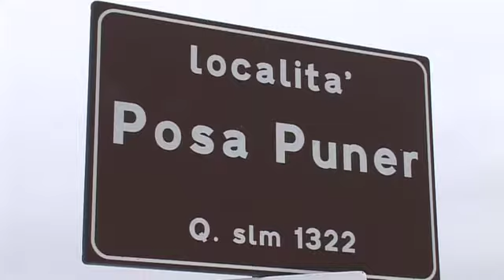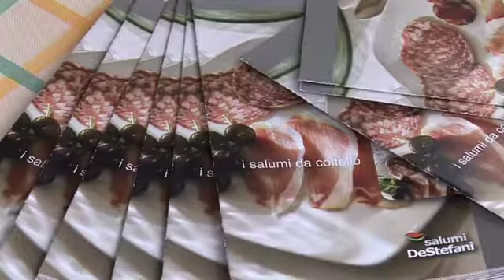Bisol / Gusto ad altissimo livello / prima parte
Un successo di pubblico la prima edizione di Gusto Ad Altissimo Livello a Treviso, tenutosi domenica 28 Febbraio 2010 a Posa Puner, il rifugio più alto della provincia di Treviso: una giornata sulla neve all'insegna di eccellenze enogastronomiche venete, esibizione di cani da slitta e di motoslitte, passeggiate con Ciaspole, Sci Alpinismo e Sci da Fondo, guidati dal campione Maurilio De Zolt.
L'evento, promosso dal Master in Cultura del Cibo e del Vino Ca' Foscari e dai suoi partner, fa parte di un ricco calendario di appuntamenti aperti al pubblico, pubblicato su www-mastercibovino.it.
Ammirando le Dolomiti, si sono, così, degustate le eccellenze enogastronomiche dei partner del Master: in abbinamento al Prosecco Bisol, Jeio e Bel Star ed alla Birra Pedavena, si sono assaggiati i prodotti del Consorzio Tutela Grana Padano, Consorzio Tutela Radicchio Rosso di Treviso e Variegato di Castelfranco, Latteria di Soligo, Forno d'Asolo, Colomberotto, Salumi de Stefani.